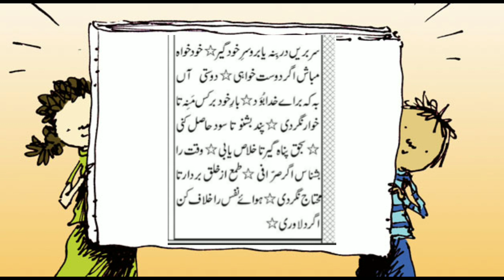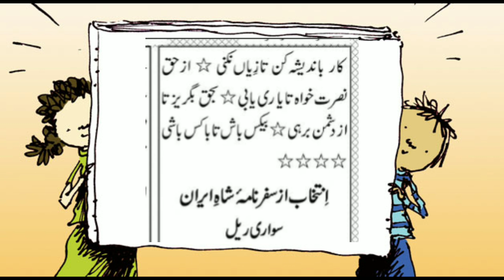Ignite Your Farsi Skills with Minhajul Abideen part-2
|Farsi ki dusri|Farsi Part -2|Lesson -1 Hamd o Sana